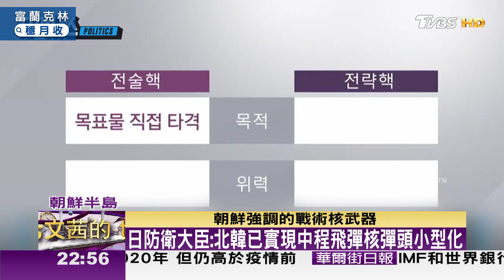9月下旬起 北韓不尋常密集試射各式飛彈 TVBS文茜的世界周報-歐洲版 20221015 X 富蘭克林‧國民的基金